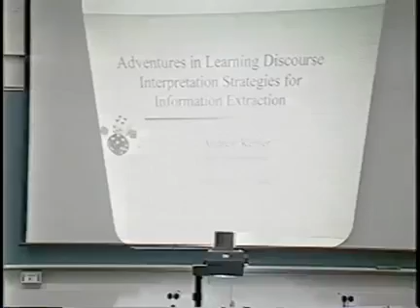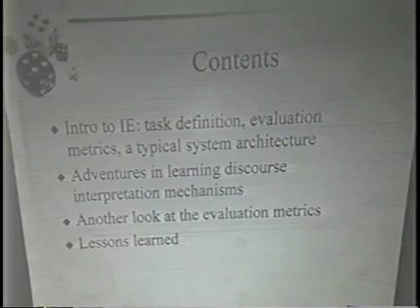Andrew Kehler Adventures in Learning Discourse Interpretation Strategies for Information Extraction